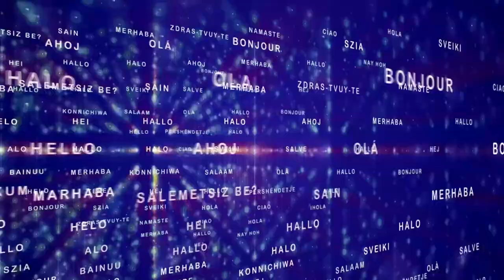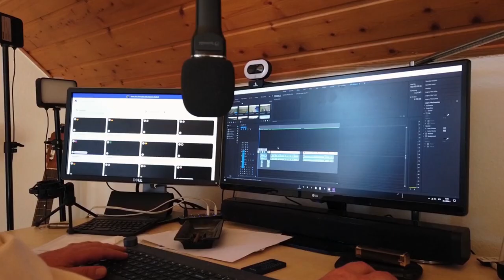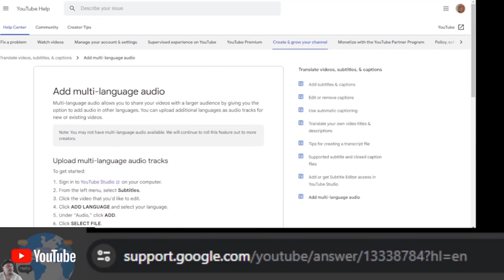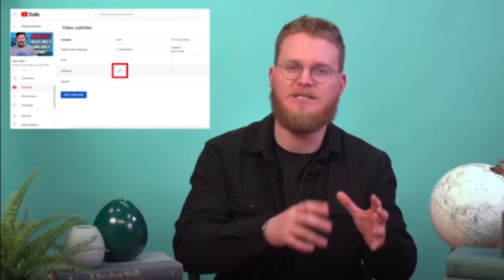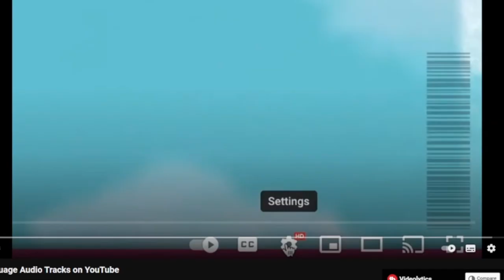Mehrsprachiges YouTube-Tool. Wann? Wie? Warum?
Was ist YouTube MLT?
Wann wird es verfügbar sein?
Wie benutzt man es?
Wie sollen Ihre Zuschauer es nutzen?
Programme zur Übersetzung, Untertitelung und Synchronisation.